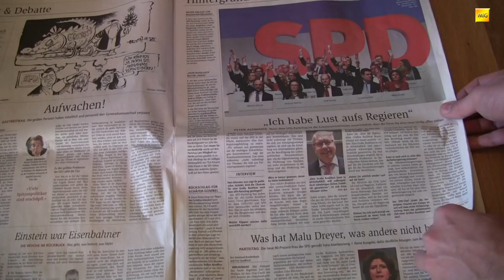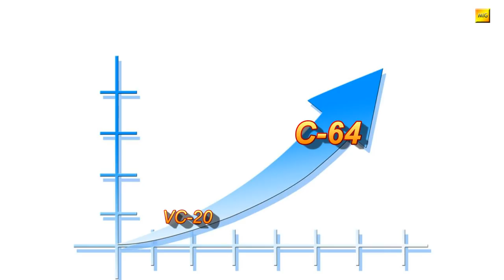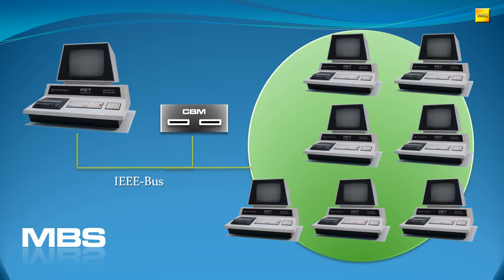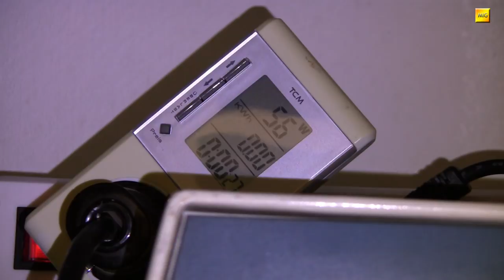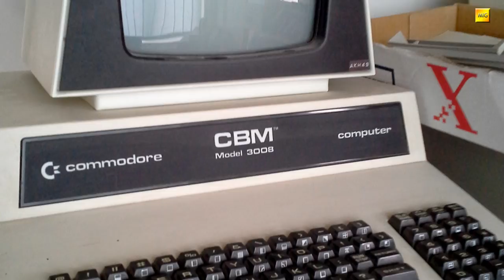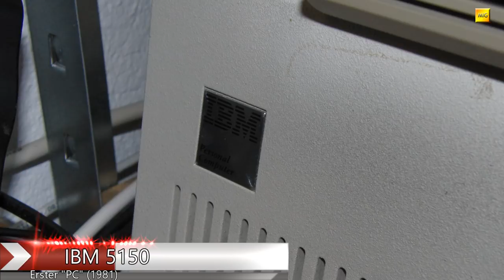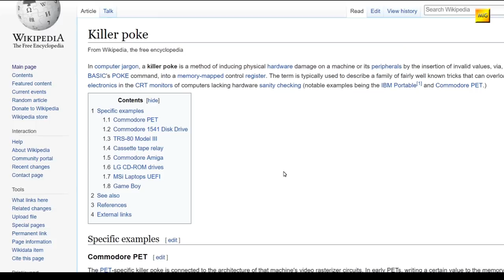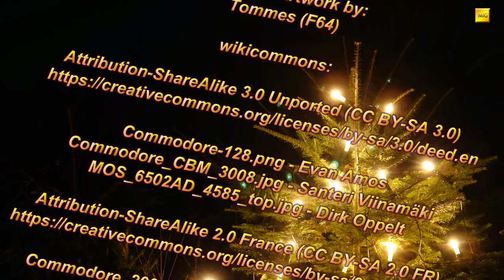MIGs Yesterchips - Folge #072 PET 2001 (Teil 2)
In Folge 2 zum PET 2001 schauen wir uns ein paar Anekdoten zu diesem frühen Homecomputer an. Der PET legte den Grundstein für Commodores Business- als auch Consumerprodukte, zu welchen auch der legendäre C64 gehört.

Artists and Source-Webpages:

Borderlive - Jamendo.com
DJ Fire-Black - Jamendo.com
Electribex - Jamendo.com

Raytrace-Artwork by: Tommes (F64)

commodore.ca/gallery/magazines/popular_science_review_oct_77/cover.jpg

Commodore-128.png - Evan Amos
Commodore_CBM_3008.jpg - Santeri Viinamäki

MOS_6502AD_4585_top.jpg - Dirk Oppelt

Commodore_2001_Series-IMG_0448b.jpg - by Rama
PET_2001_Series-IMG_1721.jpg - by Rama
PET_2001_Series-IMG_1725.jpg - by Rama

Bill_Gates_July_2014.jpg - DFID - UK Department for International Development

Commodore_Basic_screenshot-2.jpg - by Sven

Jack_Tramiel_and_Michael_Tomczyk_first_million_seller_microcomputer_Commodore_VIC20.jpg - Michael Tomczyk